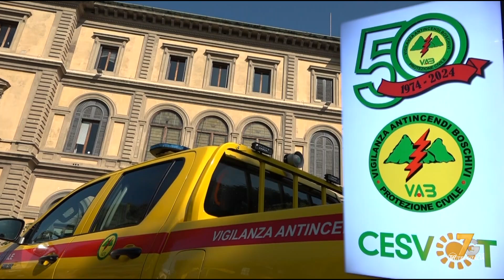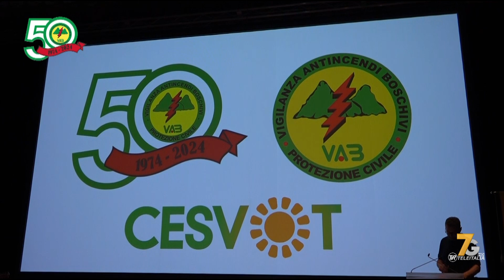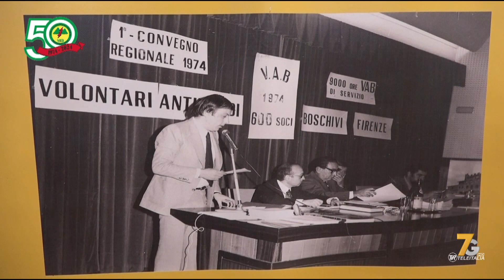50 ANNI DI VAB